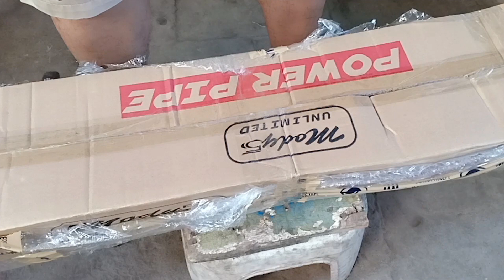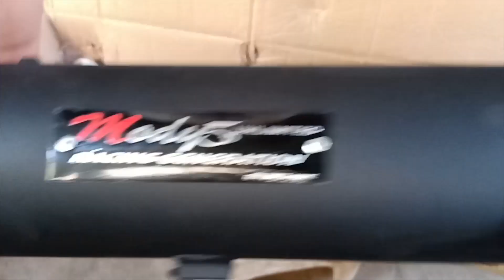Installation & Unboxing of Mody5 power pipe Sniper 150/Eciter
Installation & Unboxing of Mody5 power pipe Sniper 150/Eciter150

Thank you nga pala sa Partszone sa smooth transaction 2 days lang na received kuna ang package dto sa amin sa mindanao sa pagadian city ang bilis, but it depends din sa lugar kung san e deliver..